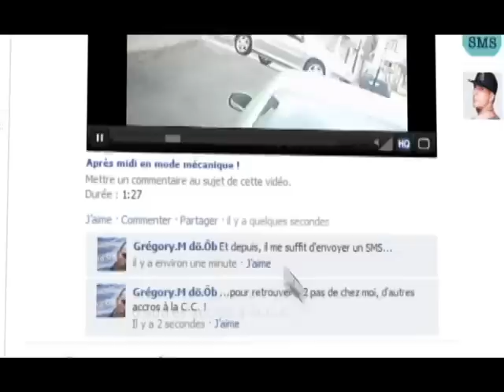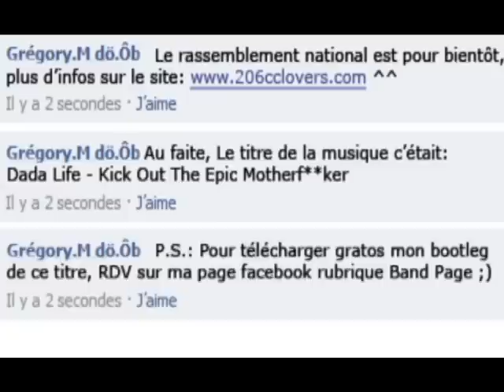206cc lovers - teaser